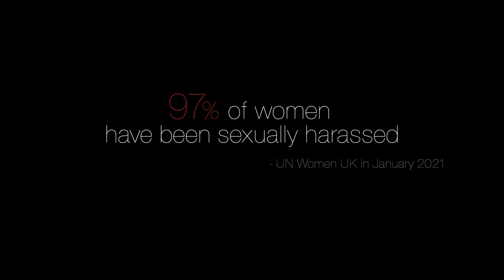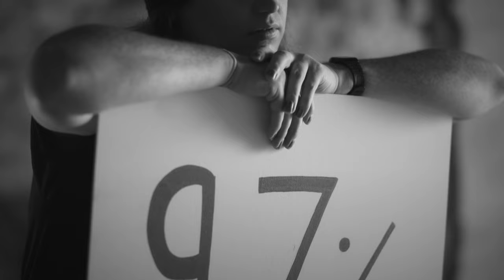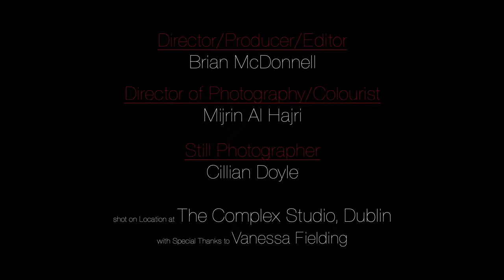Blooms - Text Me When You Get Home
Director/Producer/Editor - Brian McDonnell
Director of Photography/Colourist - Mijrin Al Hajri
Still Photographer - Cillian Doyle

Shot on location at The Complex Studio, Dublin

Laura Prendergast
Tara Mae
Niamh Mahony
Nina Donnelly
Fatima Loughran
Grainne Holmes Blumenthal
Allie O'Rourke
with Keith Gallagher
& Louise Cunnane/Blooms

Lyrics:

Text me when you get home
Let me know you’re ok
Make your footsteps silent
Don’t get in the way

Don’t be on your phone
Don’t show any skin
Make sure you’re well seen
But keep yourself hidden
Don’t talk to strangers
And don’t stop for cash
Walk if you can
Cause you can’t trust the cabs

Don’t leave after dark
And don’t walk alone
If he asks for directions
Pretend you don’t know
Keep hold of your keys
And be a good girl
Keep your head high
But make yourself invisible